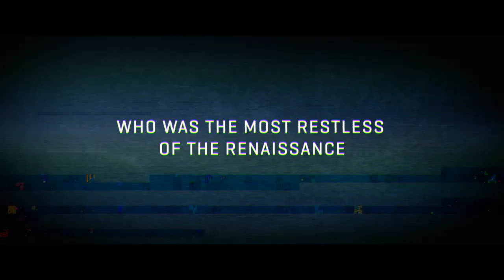Art Beats | Botticelli. Inferno – trailer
Even after many centuries Botticelli’s works continue to engage and excite. Every year his most famous paintings draw thousands upon thousands of visitors to museums and exhibitions all over the world. However one of his most intimate and mysterious drawings - perhaps one of the most significant if we are to achieve a deeper understanding of him  – lay locked up for years in the climate-controlled vaults of the Vatican. This is the drawing that Botticelli dedicated to Dante's Inferno , and which has now taken the leading role in an original, exciting documentary film.